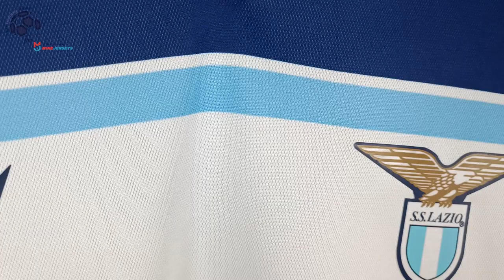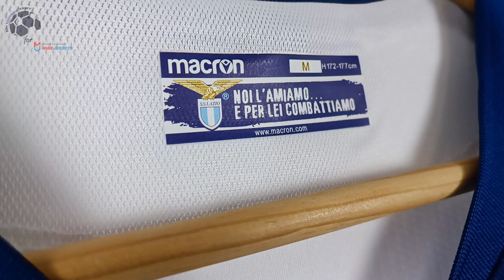SS Lazio Away Jersey 21/22 (MineJerseys) Unboxing Review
Discover the SS Lazio Away Jersey 21/22 (Fan / Stadium / Replica Version)

You can use the $ 5 coupon to buy whatever you want on Minejerseys.cn included the SS Lazio Away Jersey 21/22.

🕘 Timecodes
00:00 Overview
00:30 Details View
01:21 Ranking
01:59 Dimensions & Try On

Please watch the SS Lazio Away Jersey 21/22 video review in 1080p (HD) 📺